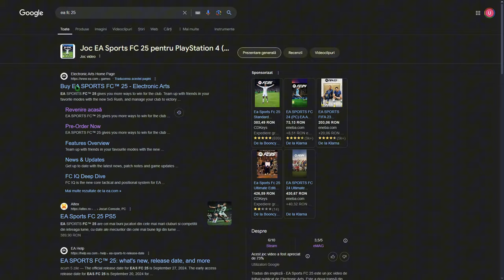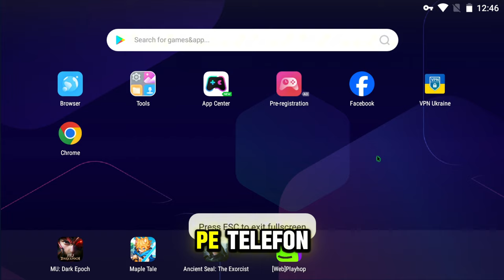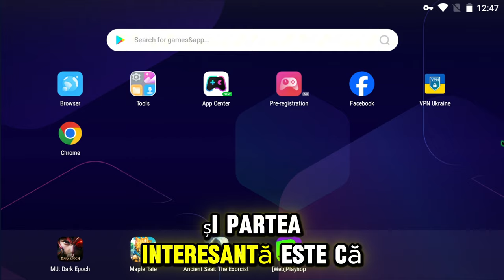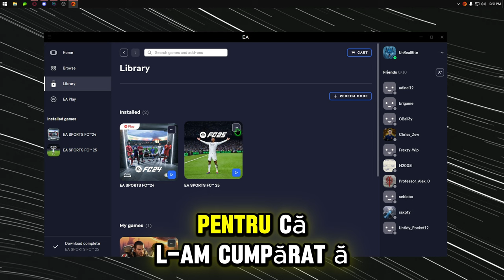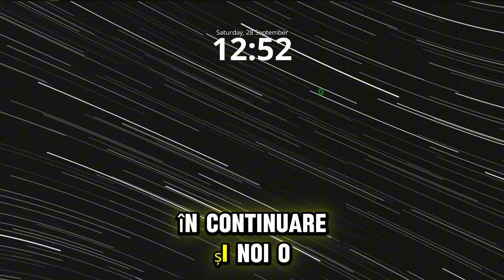HOW TO GET EA FC 25 CHEEPER | TUTORIAL STEP BY STEP!?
Alătură-te acestui canal pentru a primi acces la beneficii:
Series
Vizionare Placuta